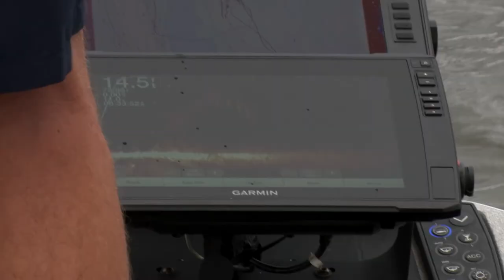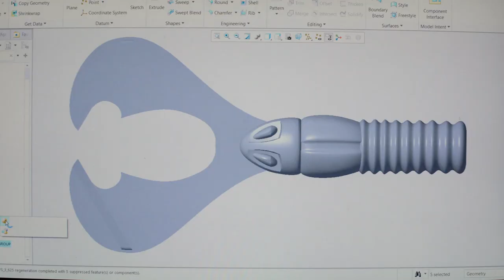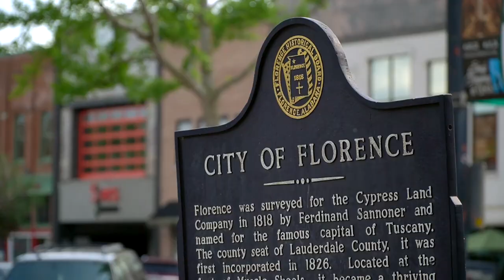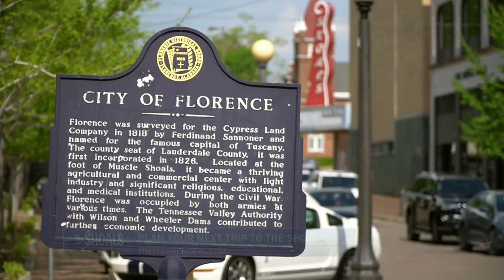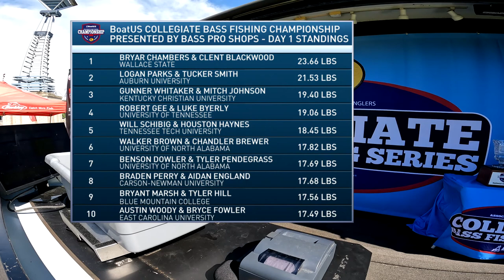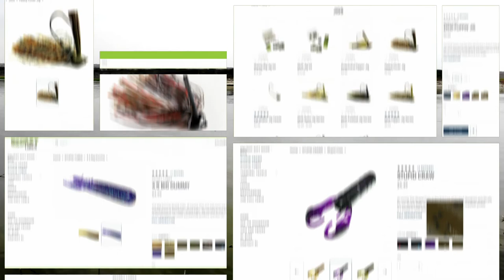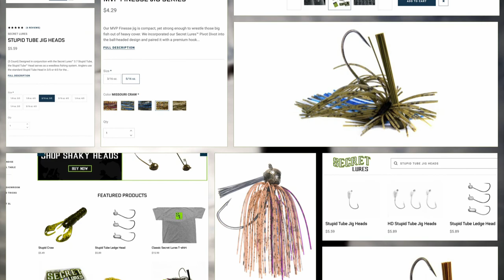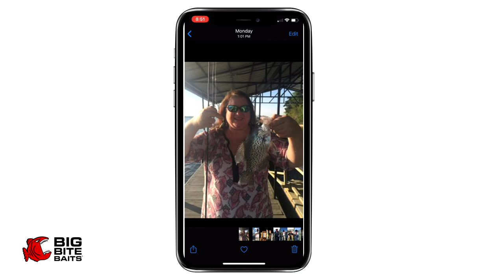BEST of the BEST College Anglers Compete at Pickwick Lake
2022 BoatUS Collegiate Bass Fishing Championship presented by Bass Pro Shops - Day 1

Day 1 of the 2022 BoatUS Collegiate Bass Fishing Championship presented by Bass Pro Shops promises a lot of energy and excitement as hundreds of college fishing’s top teams take to Pickwick Lake in Florence, AL to compete for a National Championship!  In this episode, we will provide comprehensive coverage of on-the-water action.  Also, learn about BoatUS and the services offered through membership opportunities.  And before heading back for weigh-in, we take a closer look at the host site of Florence and what makes the Shoals so special!  Tune in for complete coverage from Day 1 of the BoatUS Collegiate Bass Fishing Championship presented by Bass Pro Shops!